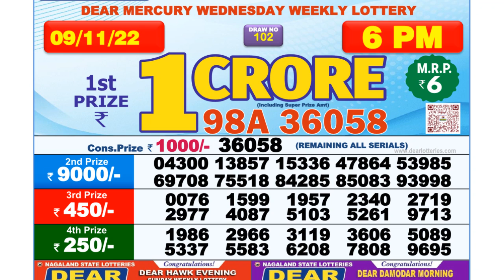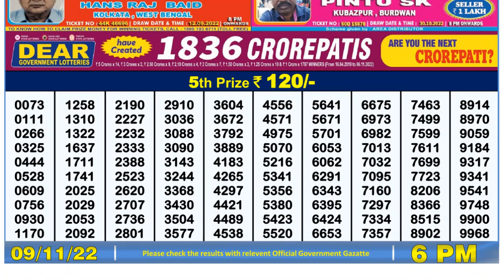🔴Dear Lottery Sambad Live 6pm today 09.11.22 Nagaland State Lottery Result